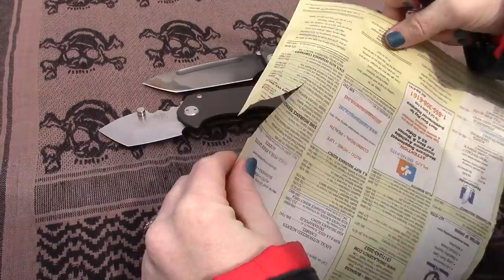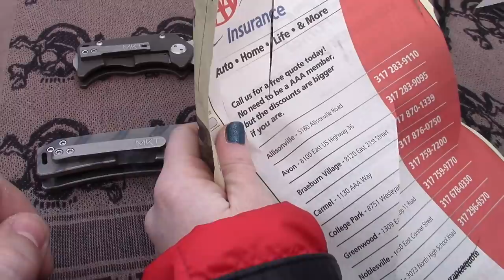A Slim little Midi joins our collection - Medford knives are multiplying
^^All things Medford at bladehq (thanks for buying knives using our links!)
^^Our friend Brad, authorized Medford dealer.

Our 2018 collection of Medford knives is looking better

Frankie and Bird

Help the channel pay for itself with a small donation! (Patrons get access to more stuff!)